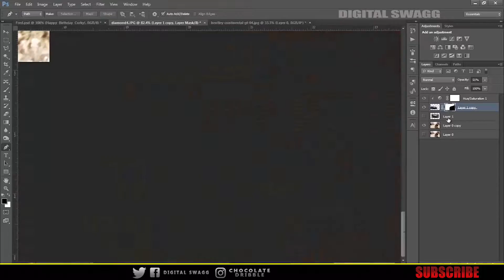Digital Swagg | Baby J Productions | Photoshop Composition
Digital Swagg Custom Birthday Invites 4 Kids $5